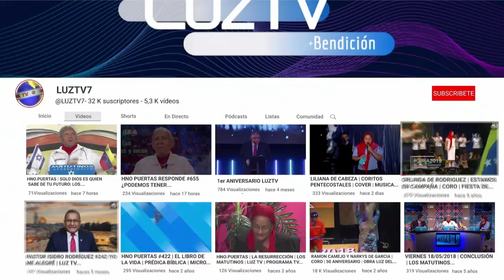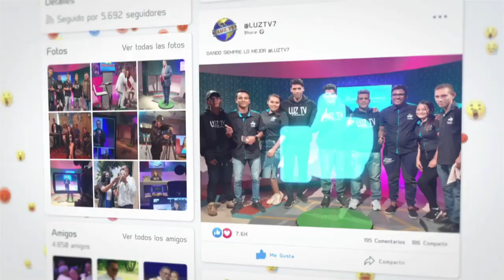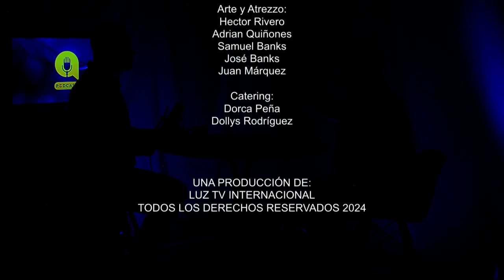EL PODCAST CON LESTHER NORIEGA | ¿PUEDE LA RISA SALVAR AL MUNDO? | MALAYO HERRERA | LUZTV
Hoy en este episodio exploraremos la conexión entre la risa y el bienestar humano. Cada semana, nos sumergimos en conversaciones con comediantes, psicólogos, activistas y expertos en bienestar que comparten sus historias y perspectivas sobre cómo la risa puede ser una herramienta transformadora en tiempos difíciles. Desde el alivio del estrés hasta la construcción de comunidades más fuertes, descubrimos cómo un simple acto de reír puede tener un impacto profundo en nuestras vidas y en el mundo que nos rodea.

En el programa de hoy nos acompaña: Leonard Herrera @elmalayoshow4958

El pastor Lesther Noriega presenta el "EL PODCAST" : ¿Puede la risa salvar al mundo?